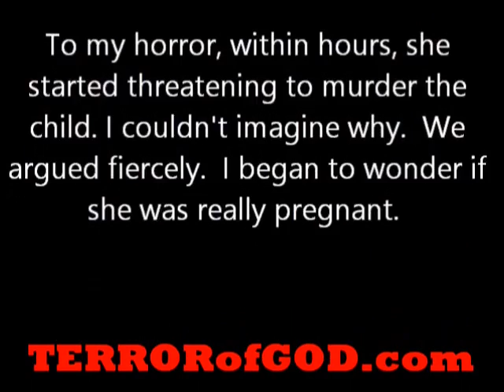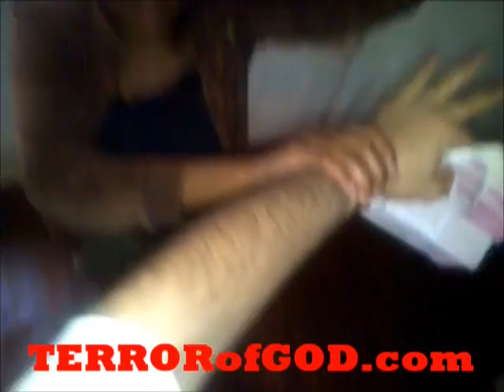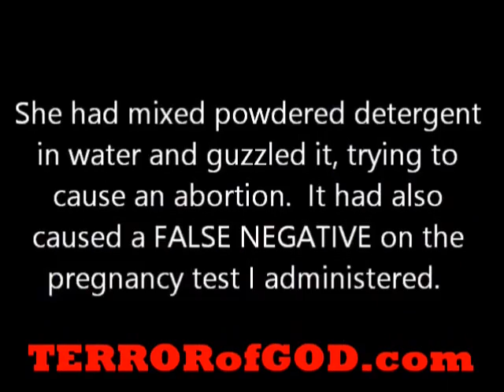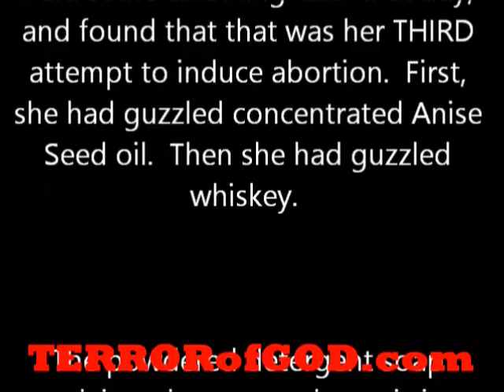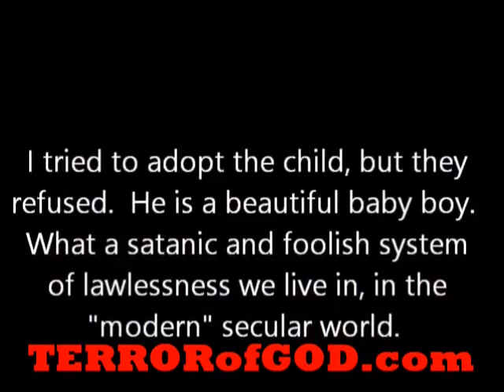"I LOCKED HER IN HER ROOM TO STOP ABORTION"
They'll shut me down ANY DAY!  Follow me at JonathanOToole.com ProjectSEE.com before this channel is shut down again! She tried to kill the baby.  I physically restrained her.  I locked her in her room.  The baby is alive and healthy now.